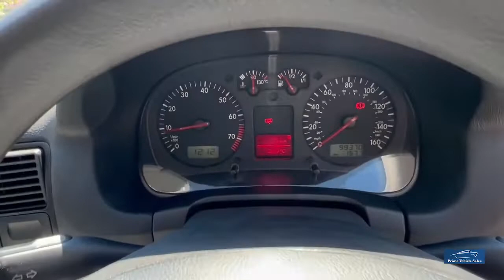2003:53 Volkswagen Golf 1.6 Match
A Fantastic Very Clean Car Just Arrived In Exchange Diamond Black, With, Complete With Full Service History Including A Substantial Batch of Invoices Supporting (15 Stamps last in March 2022 @ 98249 Miles) 2 Remote Keys, Features Include: Air Conditioning, Alloy Wheels, Central Locking.

Home Delivery Service, We Provide A Painless Full Contactless Transaction Process Check Out Our Reviews* Fantastic Finance Options Available Why Not Upgrade!! Give Your Van An Individual Look! Full Dealer Facilities.